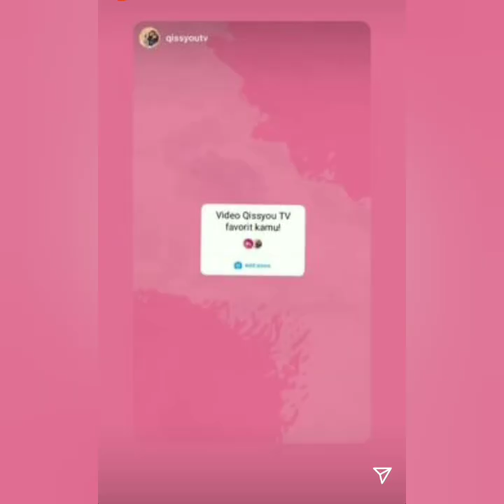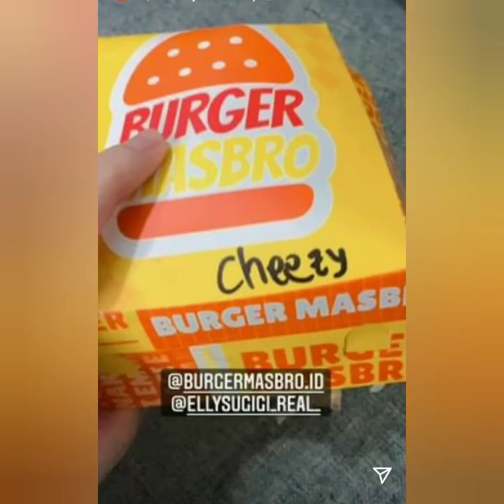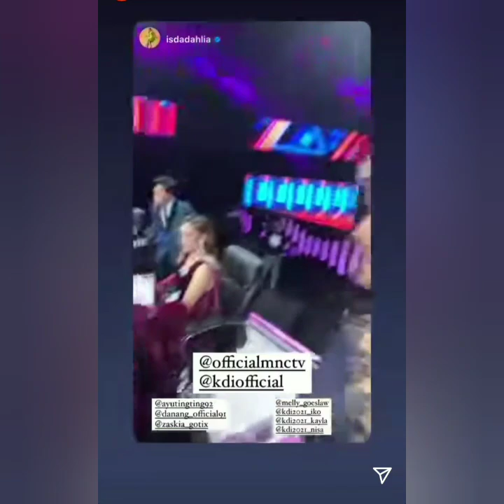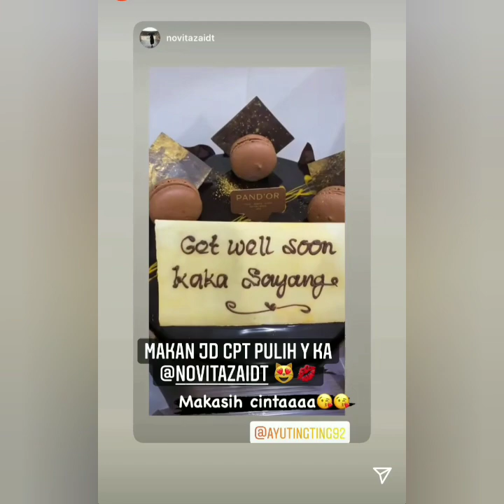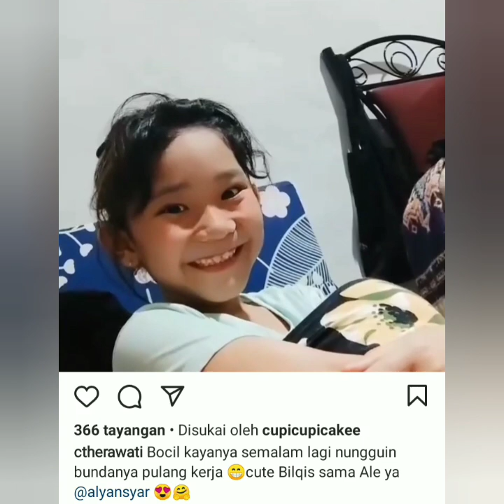4 INFORMASI TERBARU DARI AYU TINGTING, IVAN GUNAWAN & JIMIN positive covid. COBA PUTAR INI